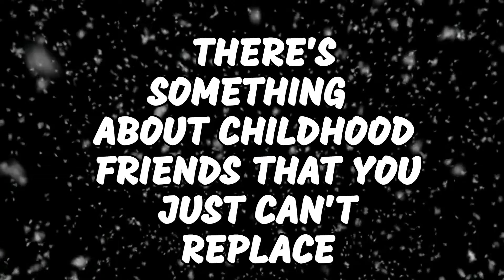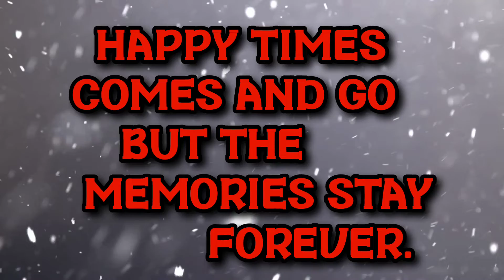Childhood Classmates 96 Full HD 1080p MEDIUM FR30